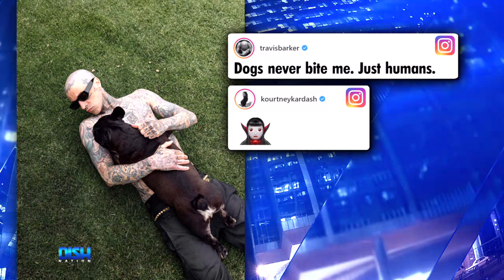Kourtney Kardashian and Travis Barker Get Kinky on Instagram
KourtneyKardashian is .a biter? Find out how the KeepingUpWithTheKardashian star and her new beau, TravisBarker, are spillin' some kinky tea and why Chuey Martinez can relate!

HOSTS
ATLANTA: